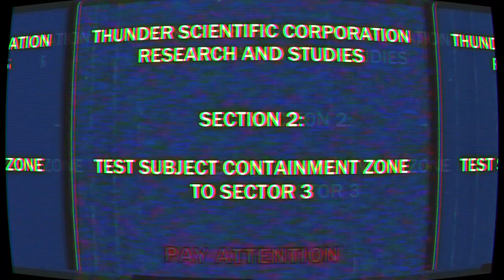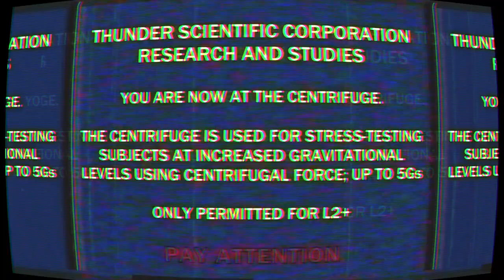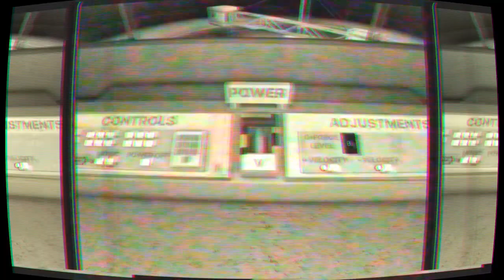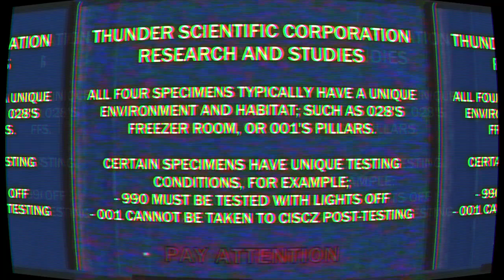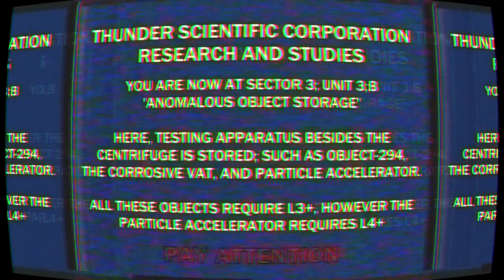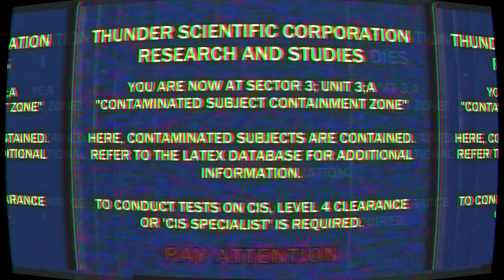rsd_orientation_vhs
TSC Training Tape for RSD
Recorded By: fynners
Editing By: fynners, Naidru